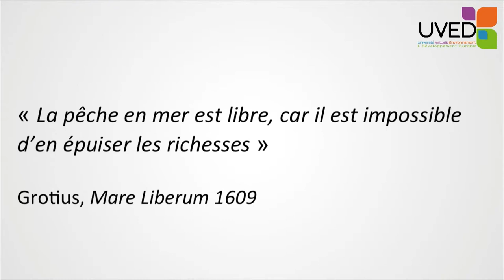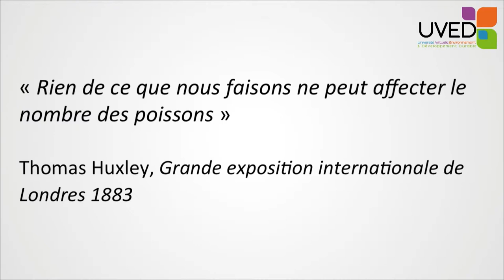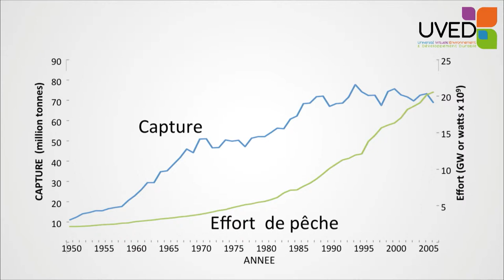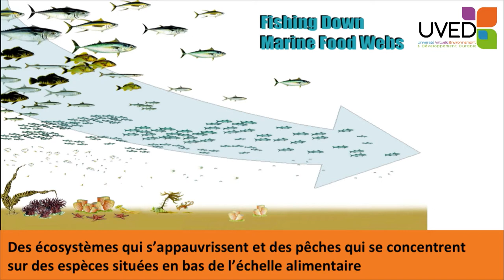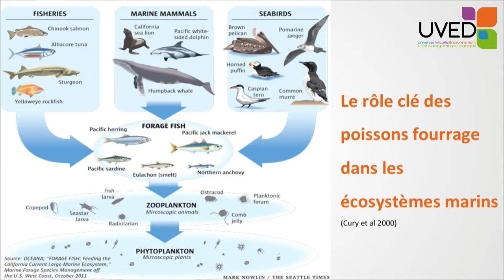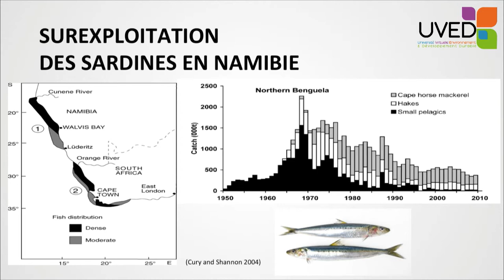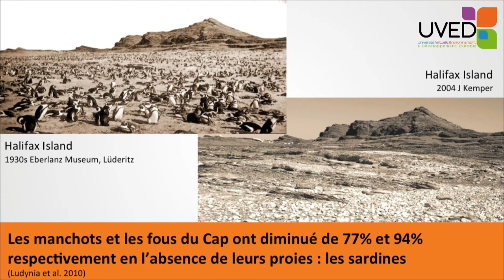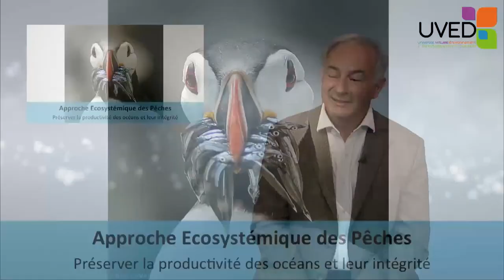Overfishing and the impacts on biodiversity and on the functioning of ecosystems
Philippe Cury explains how the overfishing affects the marine food webs, and he highlights some ecological consequences of this practice, like the jellyfishes proliferation or the disappearance of the predatory species of the sought species.